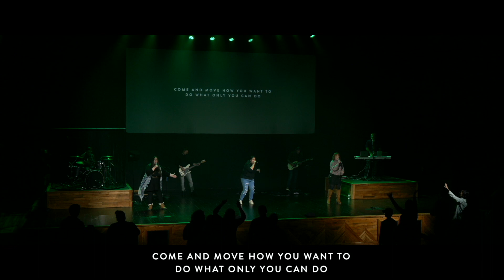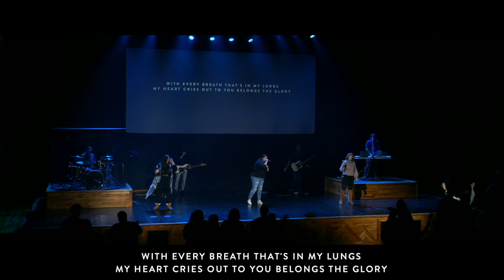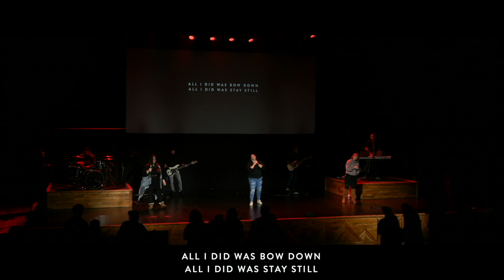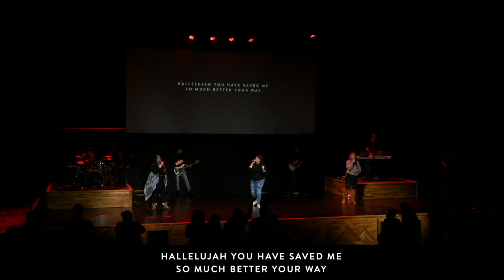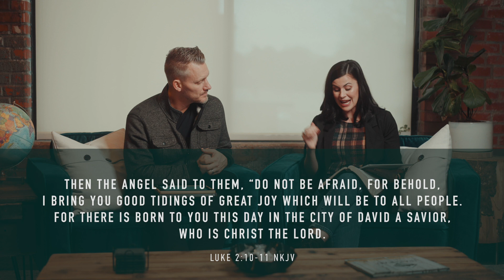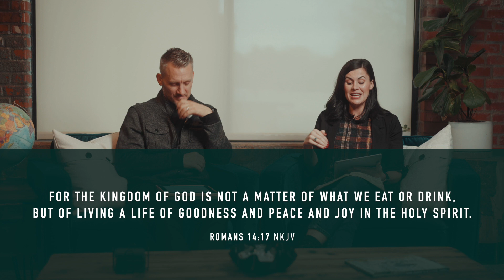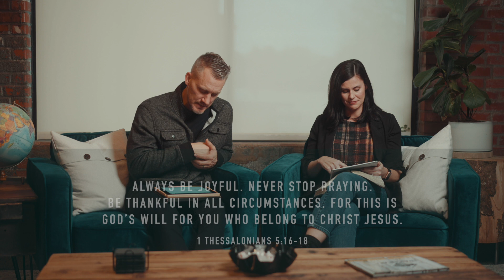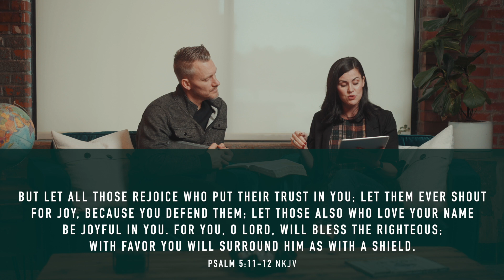Christmas at Home - Trailhead Church